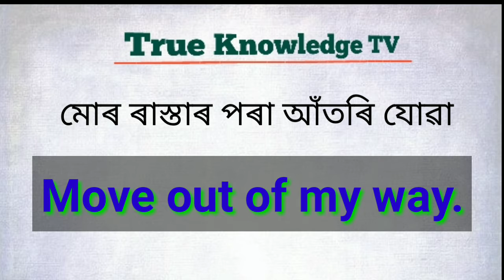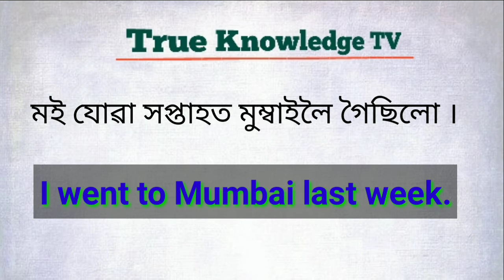Daily used 10 most common English sentences with Assamese translation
How to create new sentence?
How to make a correct sentence in English.
প্ৰত্যেক দিনা ব্যৱহাৰ হোৱা ১০ টা ইংৰাজী বাক্য
Daily use English sentences (Part-2)
Daily use 10 English sentences with assamese meaning.
True knowledge TV.
Daily conversation video.

আপুনি কেনেকৈ ইংৰাজীত প্ৰশ্ন কৰিব?
জানক কেনেকৈ ইংৰাজীত সুধিব প্ৰশ্ন ।
True knowledge TV.
Spoken English lesson by Amir Hamza in Assamese language.

Class 9 English lesson -1 The fun they had in assamese explanation by Amir Hamza.
The fun they had in assamese .
Assamese explanation The fun they had .
Class 9 English Beehive Lesson -1 They fun they had in assamese.
Class 9 chapter 2 The fun they had in assamese.
Beehive lesson 1 They fun they had in assamese.
Class 9 English lesson 1 The fun they had for assamese medium